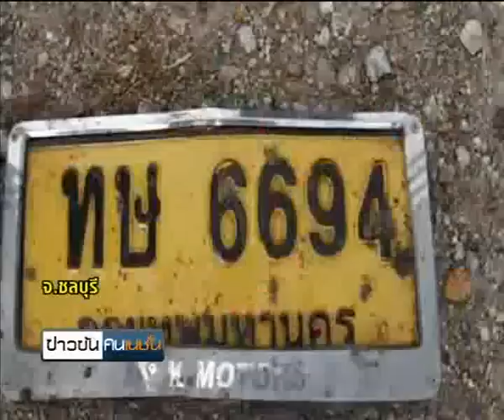อุบัติเหตุเกิดจากความประมาท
รายการข่าวข้นคนเนชั่น ประจำวันที่ 12 เมษายน 2556

-เสนอ... อุบัติเหตุเกิดจากความประมาท